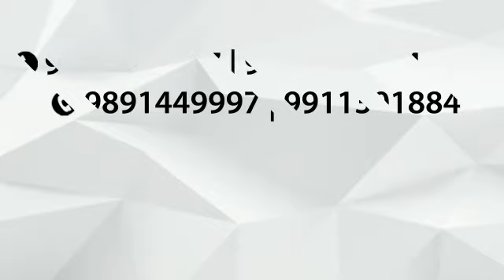Delhi's best cricket academy ( Friends cricket academy)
Friends cricket academy train your kids with best coaching techniques

Located in Pitam pura